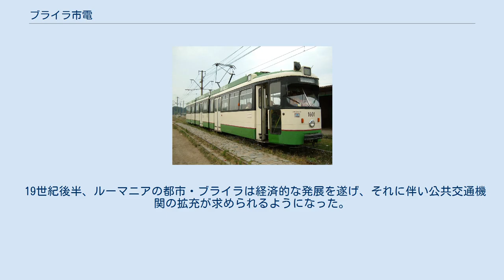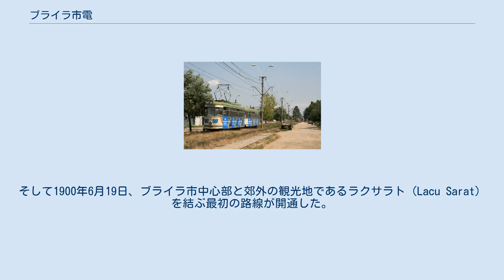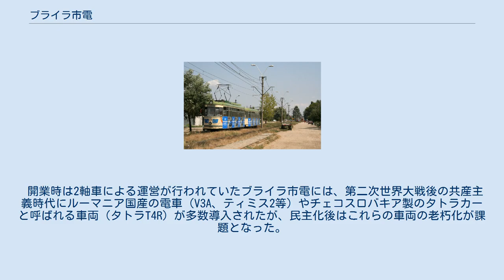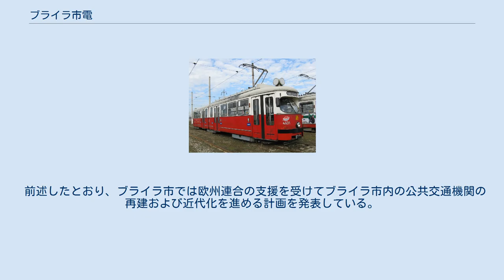ブライラ市電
ブライラ市電（ルーマニア語: Tramvaiul din Brăila）は、ルーマニアの都市・ブライラ市内に存在する路面電車。
1900年に開通した長い歴史を持つ路線網で、2020年現在はブライラの公共交通機関を運営する公営組織であるブライカー（S.C. Braicar S.A.）によって運営されている。
 19世紀後半、ルーマニアの都市・ブライラは経済的な発展を遂げ、それに伴い公共交通機関の拡充が求められるようになった。
それに応えるため、同年代以降市内に路面電車を建設するプロジェクトが提案され始め、1880年代にベルギーの企業から提案されたプロジェクトは実現しなかったものの、1890年代にドイツのエリオス（Helios）社から提案されたプロジェクトは市から承認され、1898年から建設が実行された。
そして1900年6月19日、ブライラ市中心部と郊外の観光地であるラクサラト（Lacu Sarat）を結ぶ最初の路線が開通した。
 当初はヘリオス社による運営が行われていたが、同社は1911年にベルギーの企業へ運営権を売却し、その後1942年には発電所の運営権と合わせてブライラ市による所有・管理体制へと移管した。
その後も共産主義時代・民主主義時代の間で何度も運営組織の再編が実施されており、現在のブライカーによる運営体制となったのは1998年である。
 共産主義時代は路線網の拡張が積極的に行われ、最盛期となった1980年代には毎日の利用者数が10万人以上を記録し、3車体連接車を含めて45両の車両が営業運転に投入されていた。
だが、民主化後の1990年代以降はこれらの車両の経年劣化によるメンテナンスコストや走行費用の増加、更に快適性の低下が課題となった。
そこで1990年代以降は後述するようにドイツやオランダ、オーストリアといったヨーロッパ各地から状態の良い中古車両を多数導入し、安価での近代化を図った。
また、劣化が進んでいた軌道についても2010年代以降長期運休を経た大規模な近代化工事が行われた。
ただし2015年時点で工事が完了したのは一部に過ぎず、車両についても長年の利用による老朽化が課題となっていることから、ブライラ市では更なる近代化を目的に路面電車を優先投資先の1つとしている。
 2020年現在、ブライラ市電は以下の3系統が運行している。
運賃は2レイである他、乗車区間や季節によって額が変わるサブスクリプション制の乗車券も発行している。
 開業時は2軸車による運営が行われていたブライラ市電には、第二次世界大戦後の共産主義時代にルーマニア国産の電車（V3A、ティミス2等）やチェコスロバキア製のタトラカーと呼ばれる車両（タトラT4R）が多数導入されたが、民主化後はこれらの車両の老朽化が課題となった。
そこで1990年代後半以降、ブライラ市電には欧州、特に西ヨーロッパ諸国で使用されていた状態が良い中古車両が多数譲渡され、従来の車両を置き換える事で安価での近代化が図られた。
 2020年現在在籍する車両は以下の通り。
これら以外にも1997年にドイツのニュルンベルク市電（ニュルンベルク）から譲渡されたT4（ボギー車）やB4（付随車）も在籍したが、2011年までに廃車されている。
また現存する車両についても多数の車両が廃車されており、同年時点で在籍する営業用車両の総数は15両のみとなっている。
 前述したとおり、ブライラ市では欧州連合の支援を受けてブライラ市内の公共交通機関の再建および近代化を進める計画を発表している。
一部区間については電気バスへの置き換えにより廃止される予定である一方、残りについては経年を超えたレールの交換をはじめとした大規模な改修工事が実施される。
また、車両面についても超低床電車を10両導入する計画を立てている。